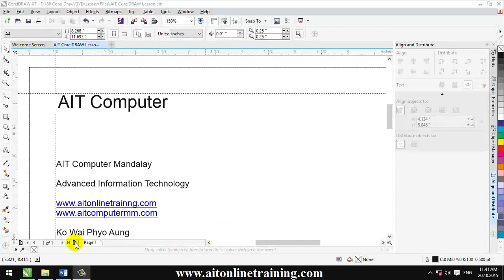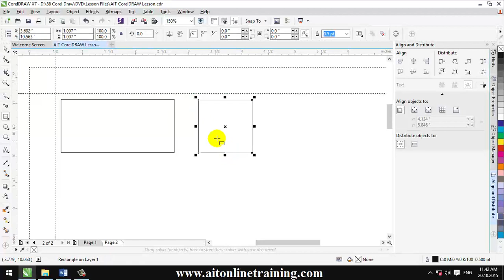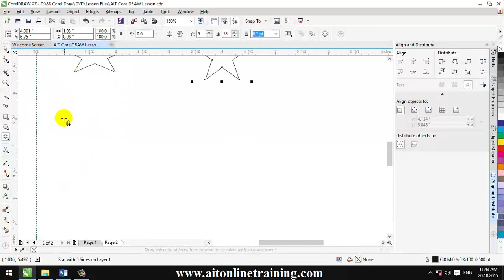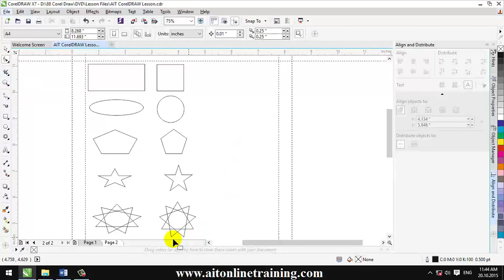Basic Drawing CorelDraw 17 Lesson-007 | CorelDraw Myanmar | Myanmar Corel Lesson